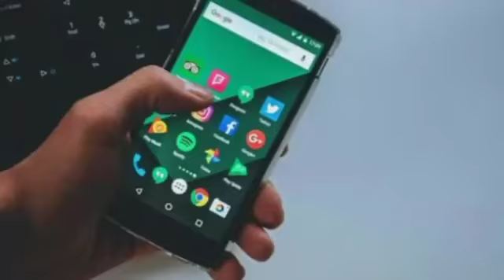Full-Body Workout for 16-17 Year Old Boys | Build Strength and Stamina | Hindi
Welcome to our Fitness and Exercise series! In this YouTube video, we present a comprehensive Full-Body Workout specially designed for 16-17 year old boys. Whether you are new to fitness or looking to level up your workouts, this routine will help you build strength, stamina, and overall athleticism. Join us as we guide you through each exercise with proper form and technique, ensuring you get the most out of your workout. Stay consistent, and you'll see amazing progress in your fitness journey. Let's get started!

🔥 Full-Body Workout for 16-17 Year Old Boys 💪🏋️‍♂️

In this workout video, we'll cover a range of exercises targeting all major muscle groups. Here's what to expect:

1️⃣ Warm-Up: Begin with a dynamic warm-up to prepare your body for the workout. Engage in light cardio and dynamic stretches to get your heart rate up and your muscles warm.

2️⃣ Upper Body: We'll focus on exercises like push-ups, shoulder presses, and bicep curls to target your chest, shoulders, and arms.

3️⃣ Lower Body: Strengthen your legs and glutes with squats, lunges, and calf raises. These exercises will improve your lower body strength and stability.

4️⃣ Core Strengthening: Engage your core with planks, bicycle crunches, and leg raises. A strong core is essential for overall stability and balance.

5️⃣ Cardio Burst: Get your heart pumping with high-intensity exercises like jumping jacks, mountain climbers, and burpees. This will improve your cardiovascular endurance.

6️⃣ Cool Down: After the intense workout, we'll guide you through a relaxing cool-down and static stretches to promote flexibility and prevent muscle soreness.

Remember, form and safety are key! Always listen to your body, take breaks when needed, and consult with a fitness professional if you have any concerns or medical conditions.

🎥 Watch the full workout video for step-by-step explanations and demonstrations of each exercise.